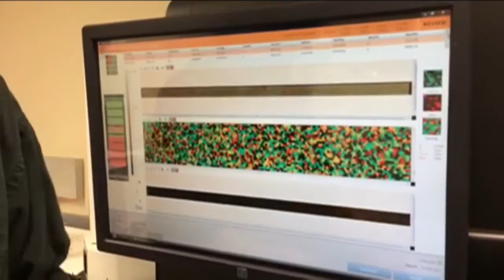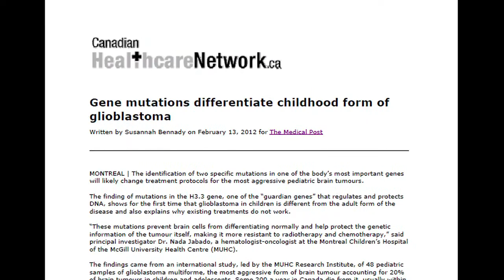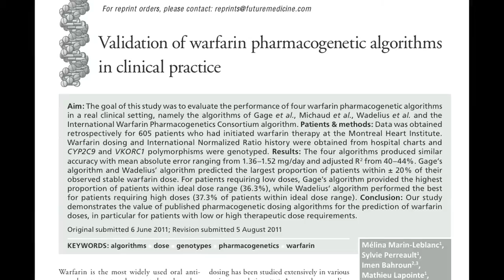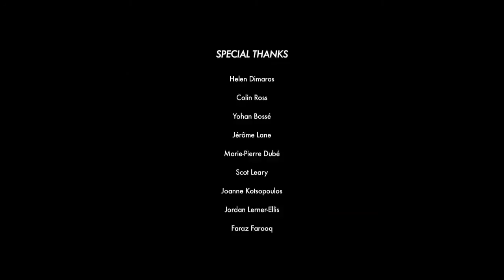Celebrating Canadian Genetic Researchers - Canadian Gene Cure Foundation, Champions Research Funding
The Canadian Gene Cure Foundation celebrates Canada's strong human genetic research community.  Learn more about some of Canada's top young researchers and some of the challenges they face going forward